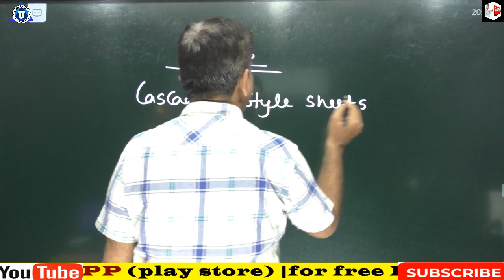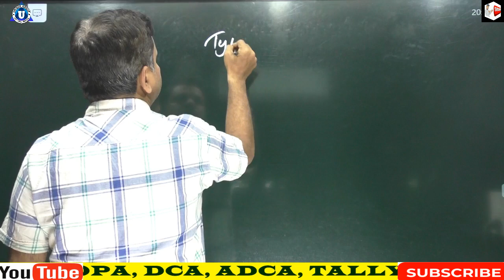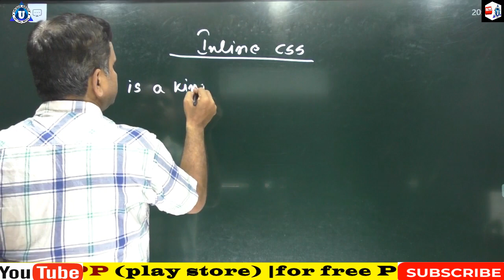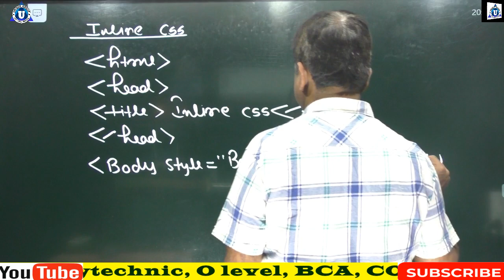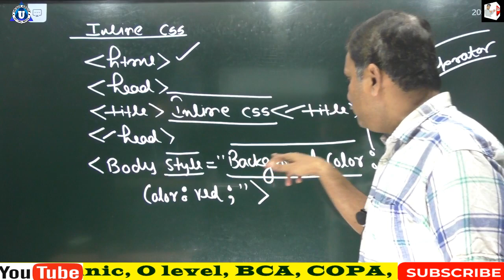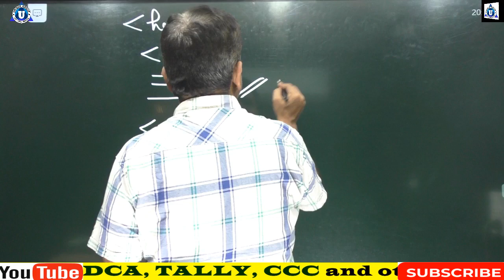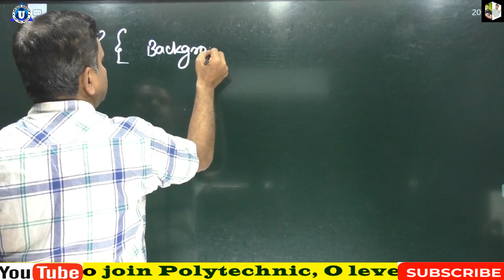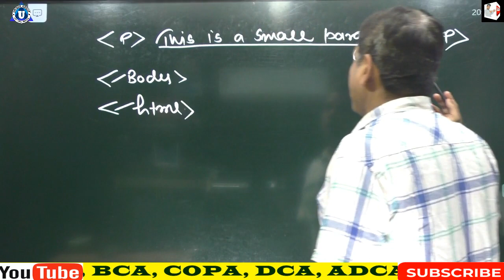What is CSS in Hindi | Types of CSS | Internal External Inline CSS| Full Explanation| tutorial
types of css with example,live example of css coding,css types example,what is css types of css with example,how to write css code,how to write basic css code,how to write css in html,css coding,cascading style sheet examples,css information,css explaination,css code for website,css tutorials for begineers,sagar more,sagarmore.in